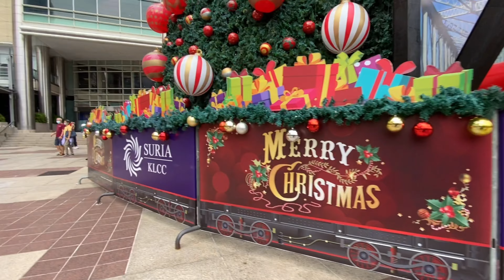Jalan Jalan KLCC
Best woo jalan jalan ke KLCC. Walaupun penat tapi pengalaman ini sangat best dapat meluangkan masa bersama keluarga tercinta.

Ini ialah pertama kali kami semua ke KLCC. Sangat best walaupun kami pergi pada bulan disember. Tapi keadaan cuaca okay aje. Cuma beberapa hari selepas kunjungan kami ke sini, Malaysia dikejutkan dengan kejadian bencana alam di beberapa lokasi di Selangor.

Nasib kami baik kerana waktu tu kami dah pun pulang ke rumah dari bercuti.